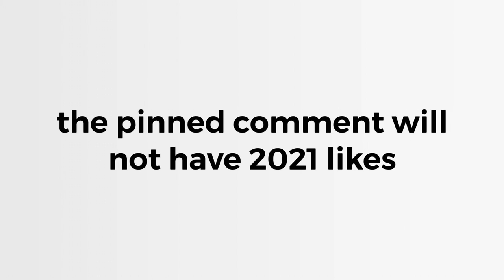The pinned will not have 2021 likes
trust me it will not have 2021 likes